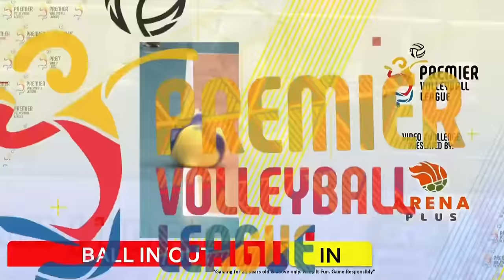STRONG GROUP vs. FARM FRESH - Full Match | Preliminaries | 2024 PVL All-Filipino Conference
4:00 PM | April 18, 2024